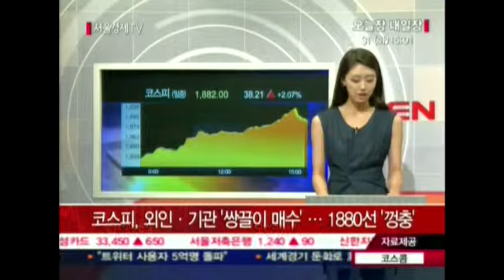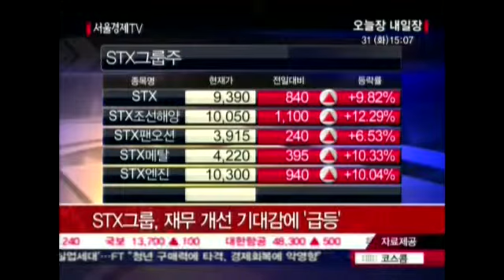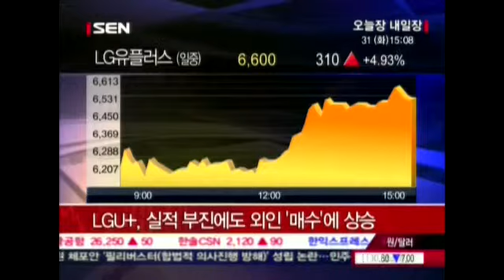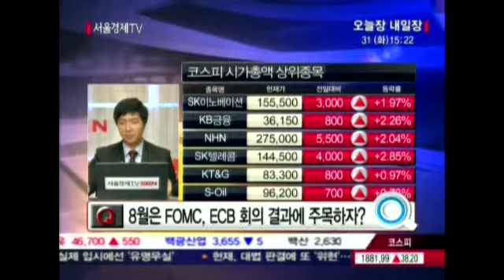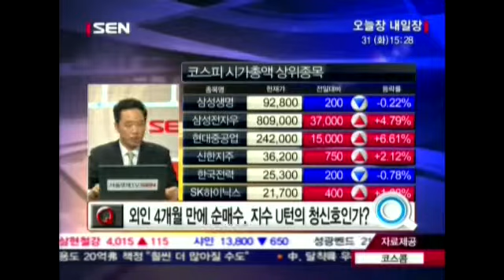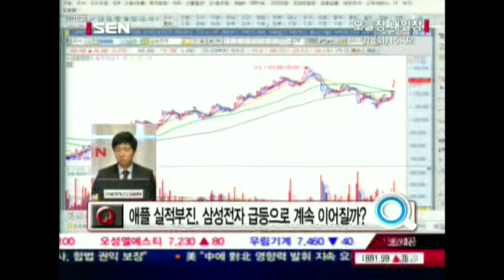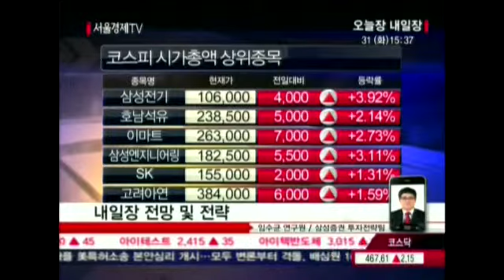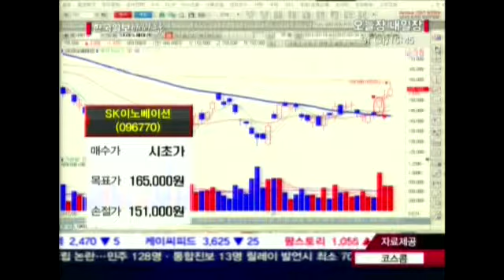20120731_오늘장내일장_347회_2부